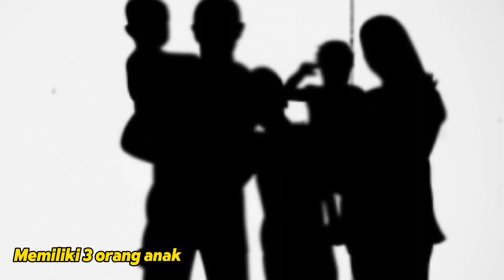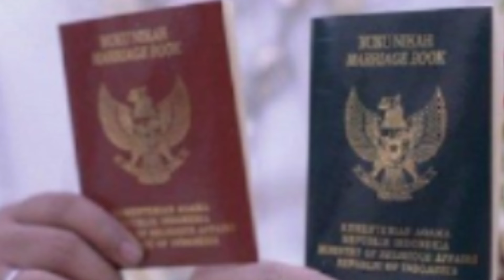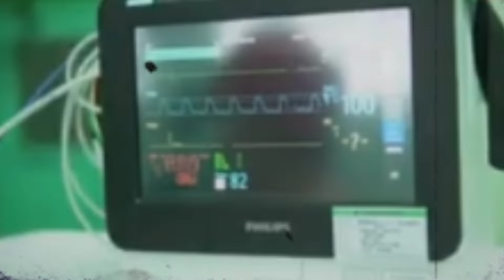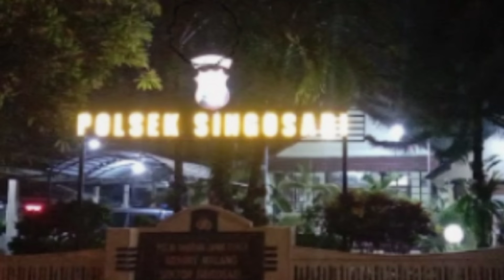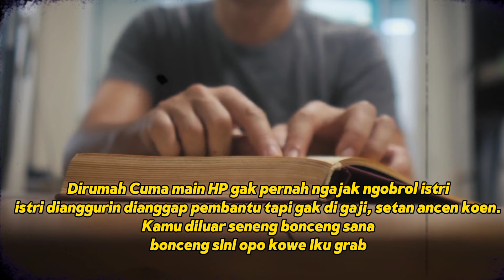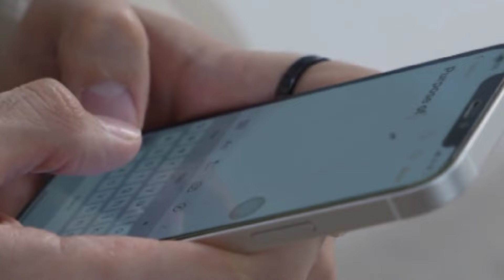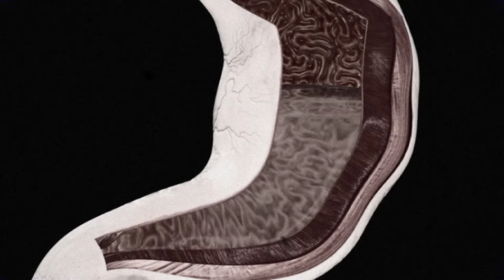SUAMI PAKSA ISTRI MINUM CAIRAN PEMBERSIH LANTAI DIDEPAN ANAKNYA USIA 5 TAHUN